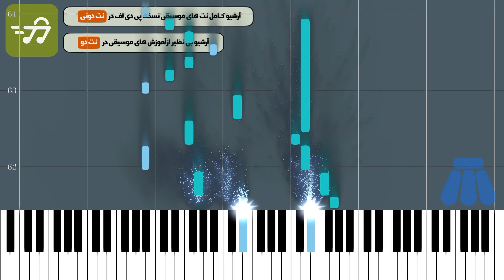آموزش آهنگ دختر چوپون سیاوش شمس با پیانو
آموزش آهنگ دختر چوپون سیاوش شمس با پیانو به همراه پی دی اف نت پیانو دختر چوپون سیاوش شمس

توضیحات
آهنگ ساز : سیاوش شمس
تنظیم کننده : گروه نت دونی
ساز : پیانو
سطح : متوسط
مدت زمان آموزش : 00:04:13

متن ترانه :
نت پیانو دختر چوپون سیاوش شمس به همراه شعر ترانه

آهنگساز : سیاوش شمس

نکته : جهت سادگی هرچه بیشتر اجرا توسط نوازندگان پیانو متن آهنگ زیر نت های پیانو نوشته شده است .

نسخه های دیگر نت پیانو دختر چوپون برای ساز های دیگر ار می توانید از طریق لینک های زیر دریافت کنید.

متن آهنگ دختر چوپون

آهای دختر چوپون آهای دختر چوپون
دل دیوونه رو کشوندی تو دشت و بیابون
از این سو به اون سو
چه پاک و آشناست ساده نگاهت
چه بی ریاست نجابت سلامت
من حتی توی خوابم نمی دیدم
که چشمام وا بشه به روی ماهت
از تو پس کوچه تنهای دل
عشق تو منو صدا کرد
خودمو بی خبر از من گرفت
با تب عشق آشنا کرد
دل دیوونمو کشوندی تو دشت و بیابون
همه عالمو من گشتمو دیدم
تا به دشت و دیار تو رسیدم
زیر چارقد گلدار روی موهات
منم به عشق آخرم رسیدم
از اون راه رفتنت برقصه موهات
گل بوسه خورشید روی لبهات
منو تا اوج بودن می کشونی
اگه جا بدی دستامو تو دستات
هوس بوسه ز لبهای تو
انگاری خوابه و رویا
شبو تا صبح به سحر رسوندم
با تو انگار که یه دنیام
منه دیوونه رو کشوندی تو دشت و بیابون
گل عشقو تو صحرای دلم کاشتی چه آسون
تو کاشتی چه آسون

کلمات کلیدی : نت پیانو دختر چوپون سیاوش شمس, نت آهنگ دختر چوپون از سیاوش شمس, نت آهنگ دختر چوپون ساوش شمس

کلمات کلیدی